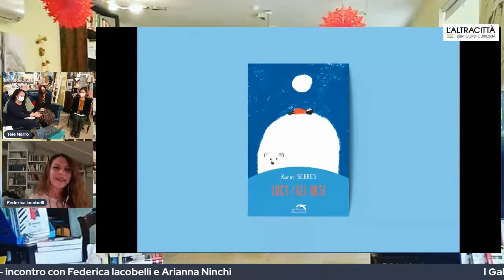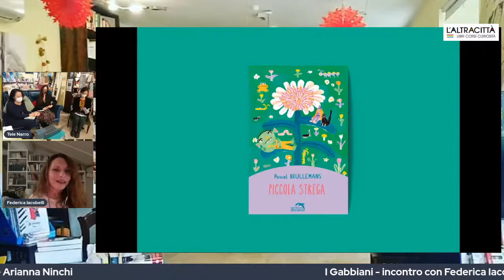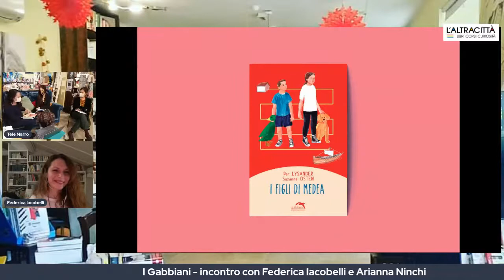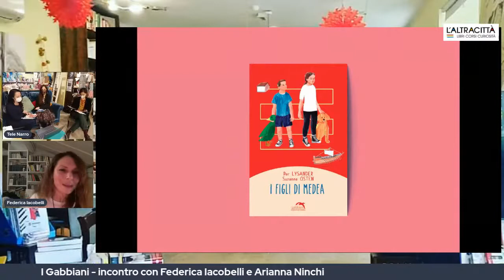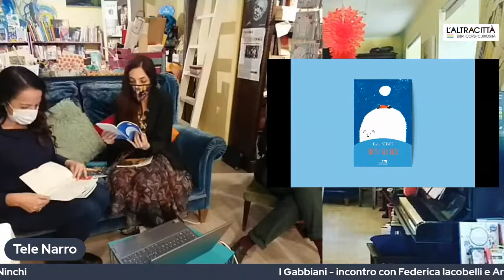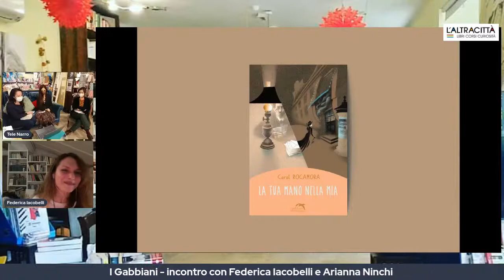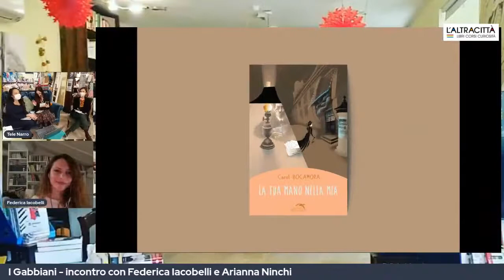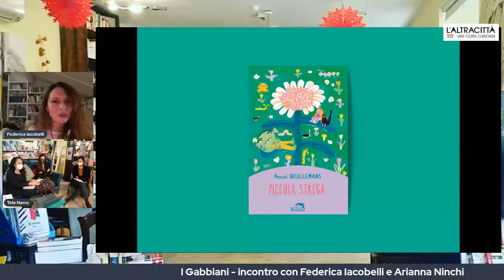I Gabbiani incontro con Federica Iacobelli e Arianna Ninchi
I Gabbiani è la nuova collana di letteratura teatrale per ragazzi dell'editore La primavera. Ideata da Federica Iacobelli, scrittrice, sceneggiatrice e drammaturga e docente universitaria. È autrice di romanzi, racconti, pièce, script per documentari, film d’animazione e programmi tv.
Al suo fianco nel nostro incontro, Arianna Ninchi, attrice. Con pensieri e parole